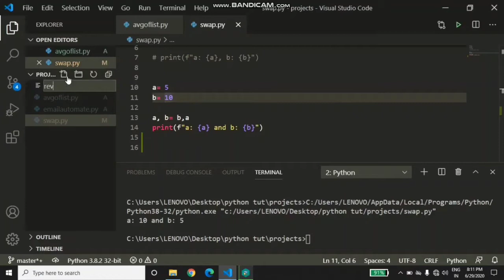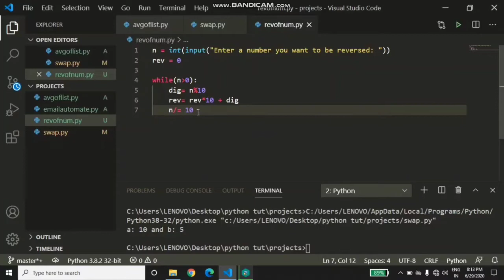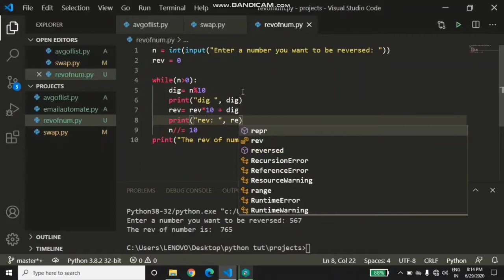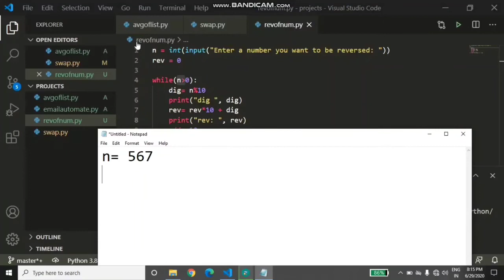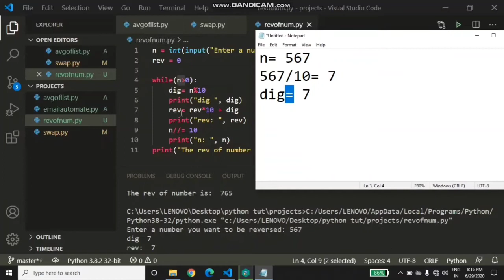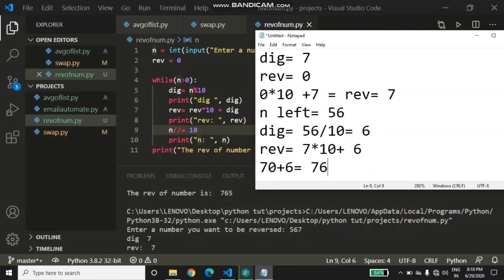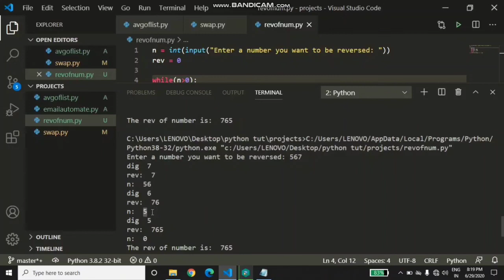Reverse of number